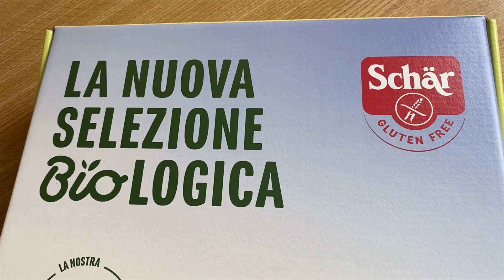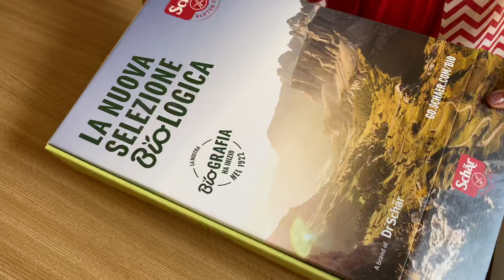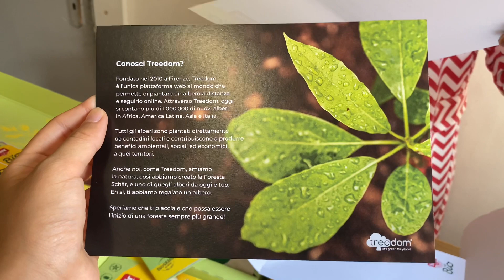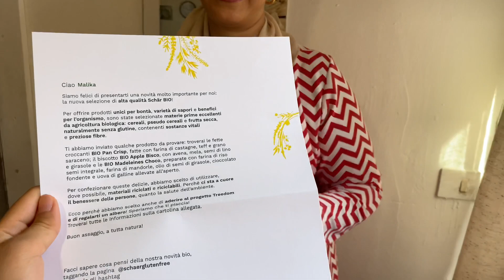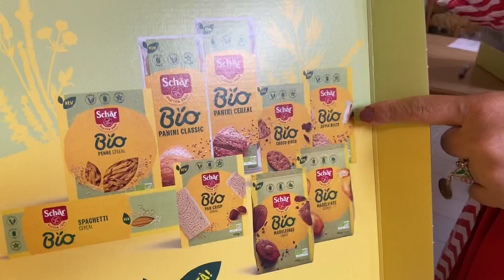Schaer nouvelle gamme biologique sans glutenاخر ما رسلو ليا شركة دكتور شار بيو